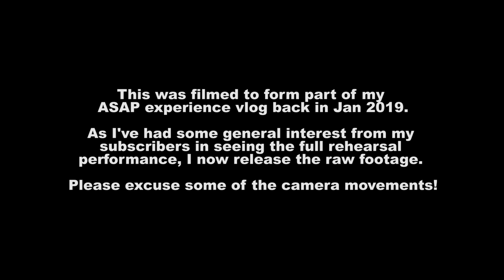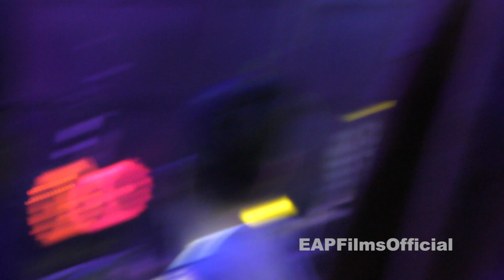UNSEEN Regine Velasquez - First Time | ASAP REHEARSAL 20th JAN 2019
Turn on the 🔔 to stay updated with our uploads and join the NotificationSquad on new videos ❤️

25mm Voightlander f0.95 lens
14-140mm Panasonic lens (kit lens)
GoPro Session
Insta360 One X
Rode VideoMicro
Gorilla Pod

Canon 200D
18-55mm kit lens
Neewer LED lighting
Rode NT2-A Microphone & Boom Arm

27" iMac (used as a monitor)
16" Macbook Pro/2.4GHz 8-core i9 turbo 5GHz/64GB RAM/8GB Graphics/4TB SSD
Adobe Premiere Pro & After Effects CC
Skull Candy Noise Cancelling Headphones